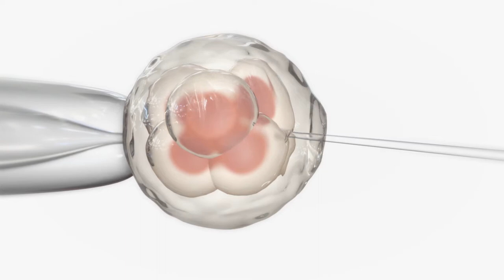PGD | Santa Monica Fertility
Watch to see how the PGD process works.

About Us:

Santa Monica Fertility is a fertility treatment center located in Santa Monica, California. Led by Dr. John Jain, a board-certified reproductive endocrinologist with over twenty years of academic and clinical experience, we provide the most advanced reproductive medicine and fertility services available. Our full spectrum of treatments and fertility-related surgeries includes IVF, egg donation, surrogacy, gender selection, tubal embryo transfer, egg freezing, and a range of other innovative procedures at the forefront of fertility research.